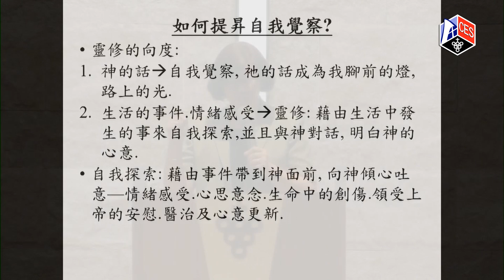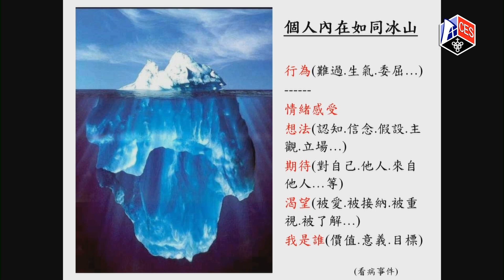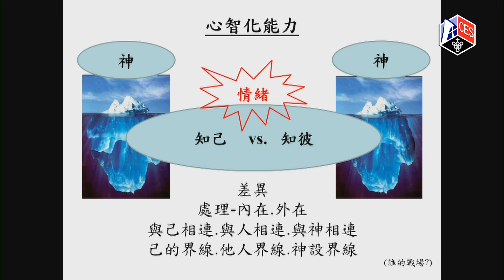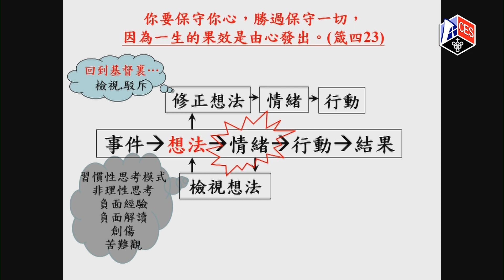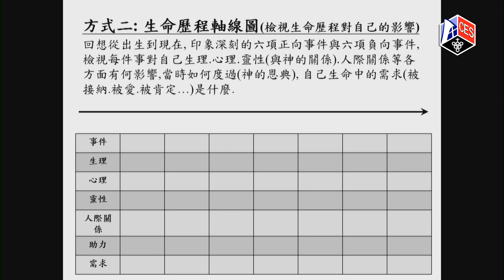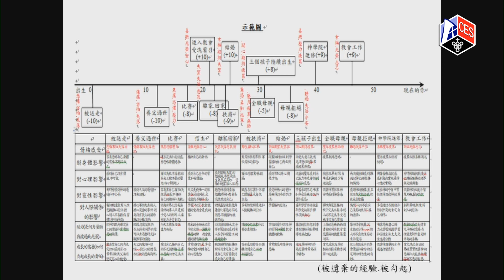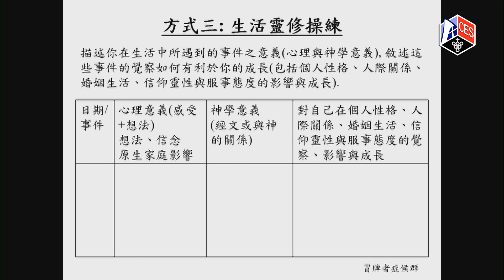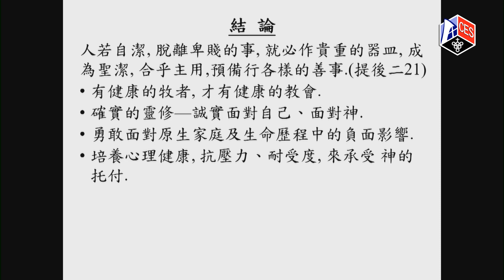傳道人如何提升自我察覺／周玖玫傳道